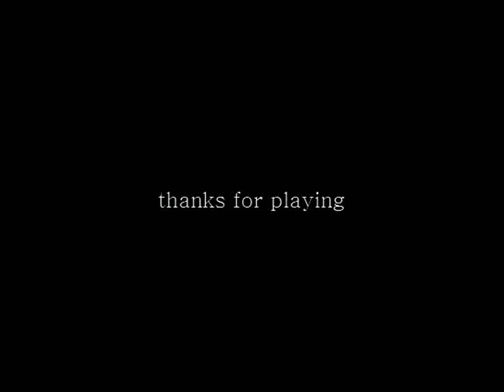그 "눈"동자에 비치는 세상은.....「눈깔세계」 - 7目 終(엔딩회수 편)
초반부분의 살짝 침묵되는 부분이 있는건
단순한 편집 실수이니 조금만 기다려주시면 진행됩니다!
바로 보시고 싶으신 분들은 0:27 초부터 봐주시면 됩니다!

같은 흐름
다른 선택
다른 결말

이번파트는 엔딩 회수 파트이자 마지막 파트가 됩니다
엔딩만 회수하다보니 영상은 짧아졌지만

부디 여유가 있으시다면 보너스 챕터편도 보시는것을 추천드립니다
게임이나 캐릭터에 대한 설명이 되어 있어서
좀 더 이 게임에 대해 이해하시게 되실지도 모릅니다

눈깔세계 속편이 나온다면 그때 또 실황 해보도록 하겠습니다!